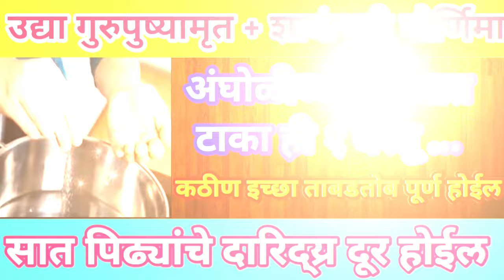उद्या गुरुपुष्यामृत शाकांबरीपौर्णिमा आंघोळीच्या पाण्यात टाका १ वस्तू दारिद्र्य नष्ट होईल